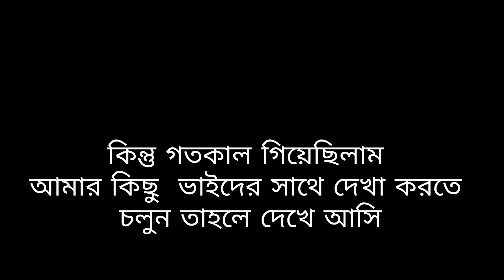ভ্যাকসিন অভিযান | I've got Vaccinated | একটি ভ্যাকসিনের আত্ম কাহিনী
Story of a Vaccine.
ভ্যাকসিন নিয়ে যত ভুল ধারণা আমাদের মধ্যে। এই মহামারীতে Covit-19 এর সাথে মোকাবিলা করতে টিকার কোন বিকল্প নেই । তাই আমার এই গল্প নিজের জীবন থেকে নেয়া ।